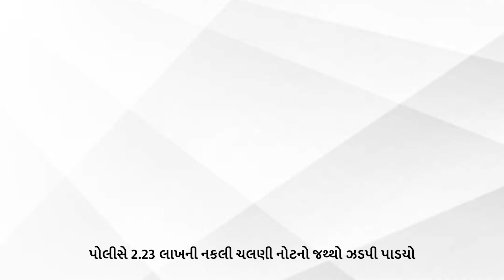નકલી ચલણી નોટોના જથ્થા સાથે એક ઝડપાયો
સાંતલપુરના પીપરાળા ચેકપોસ્ટ પરથી નકલી ચલણી નોટોનો જથ્થો પોલીસે ઝડપી પાડી એક આરોપીની ધરપકડ કરી હતી.